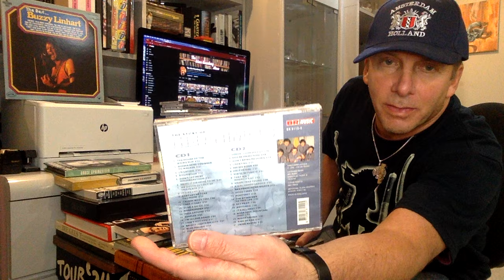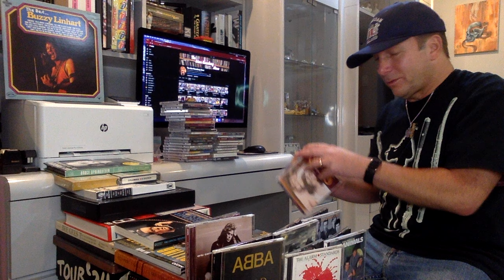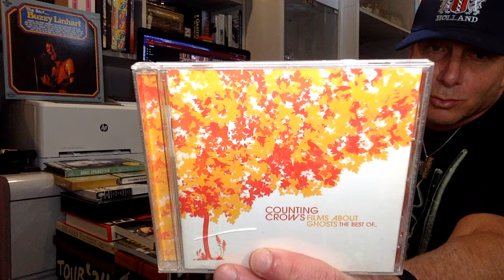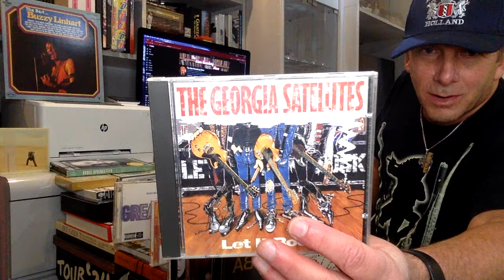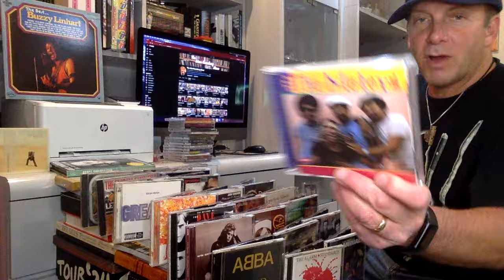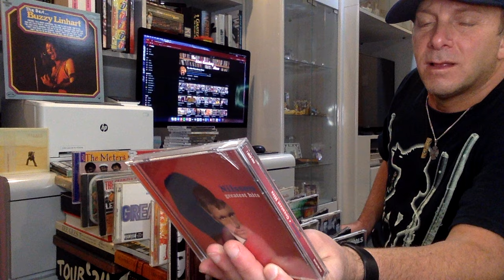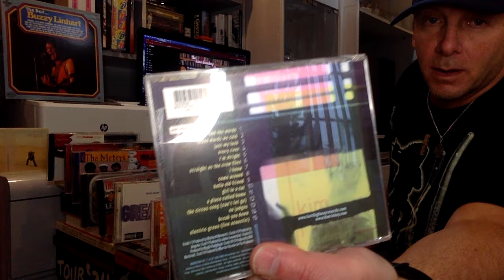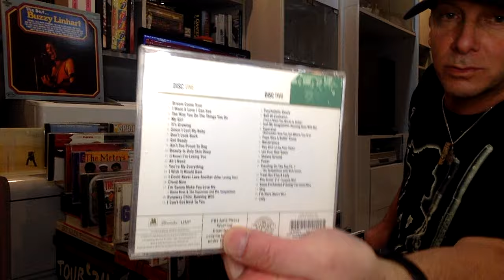Artists I Only Need 1 Compilation / Hits Album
As of today I have over 5,600 physical albums in my collection.  If I like an artist, I tend to want most of their albums, if not all. So the idea of only wanting one compilation album from an artist is an interesting concept for a video.  Here are 40 artists that I only have one compilation album and it's all I want.